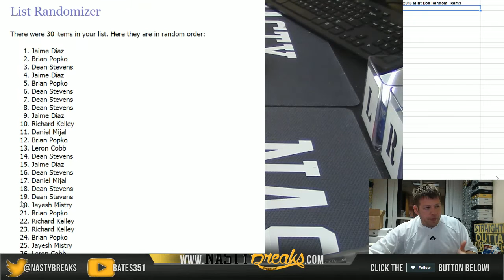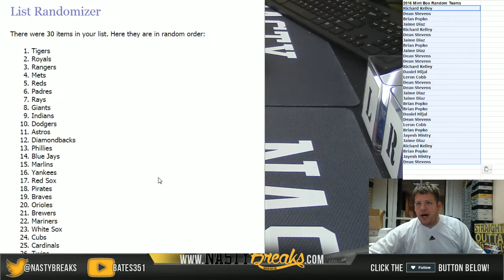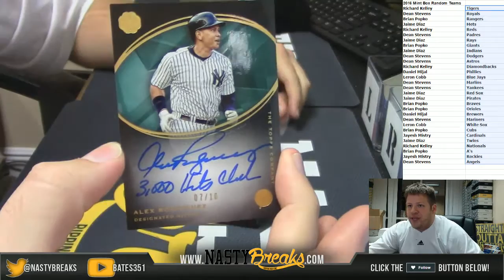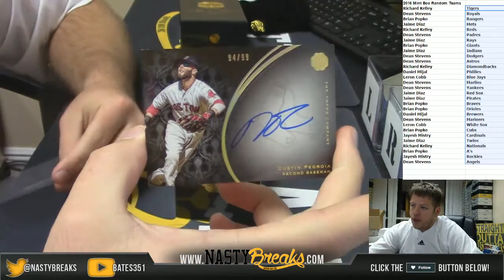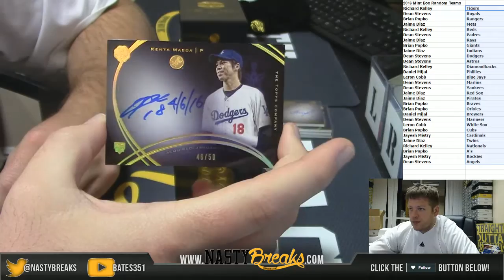8 17 16 2016 Topps Mint Baseball Box Random Teams #1